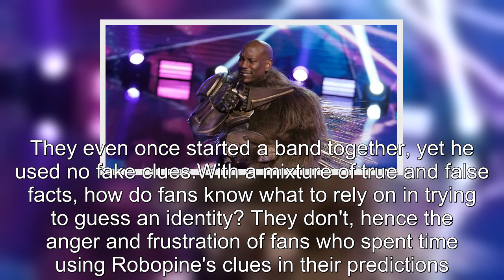Masked Singer: Why Robopine's Reveal Could Jeopardize Show's Ratings